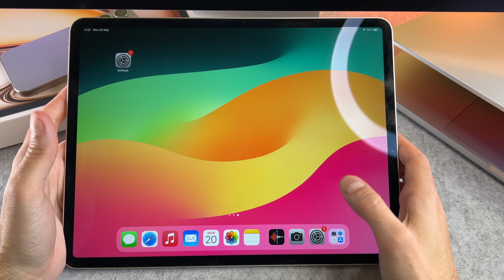How To Set Camera Timer On iPad Air M2 - 2024 version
The How To Set Camera Timer On iPad Air M2 - 2024 version video finally arrived to the channel!

00:00 - Intro
00:12 - How to turn it on

I hope you will enjoy this how to enable ipad air m2 camera timer video, and I hope you will learn something new.